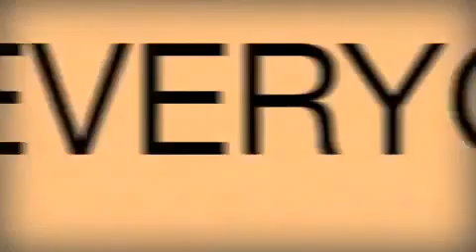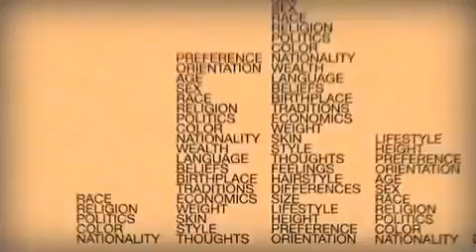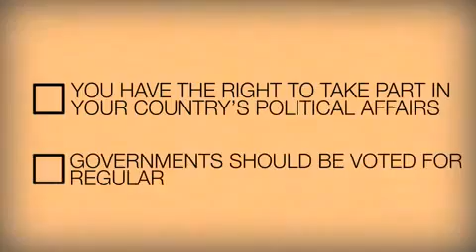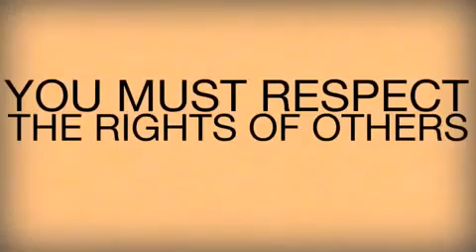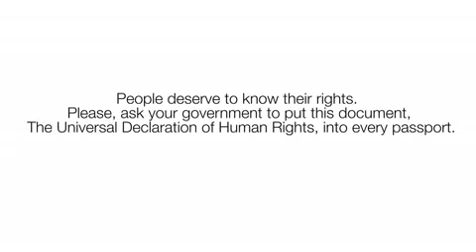You care for human rights? Watch: Anonymous - The Universal Declaration of Human Rights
The Universal Declaration of Human Rights